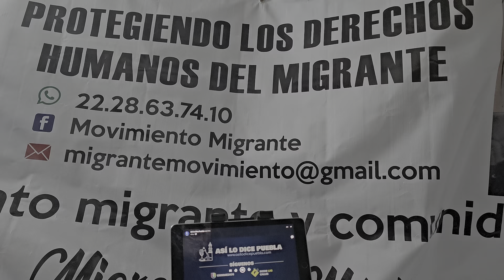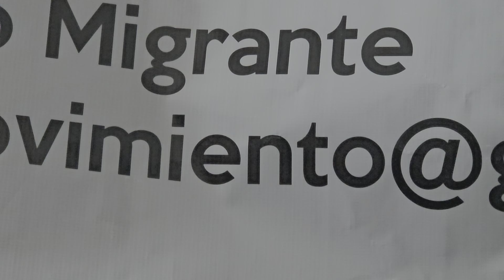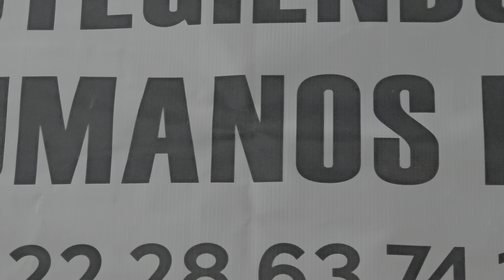Juicio en contra del ex- diputado Benjamin Saul Huerta, noviembre 29,2023!